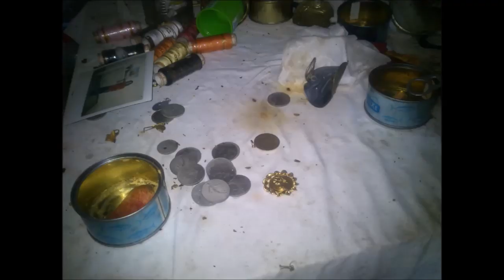C@SAS ABANDONADAS cap.53 La empresa de las grandes ruedas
En esta ocasión os muestro la exploración de un lugar que no esperaba que fuese tan grande,pero que fue toda una sorpresa.Oficinas,almacenes,talleres y varios almacenes forman esta gran empresa que fue cerrada no hace mucho tiempo.